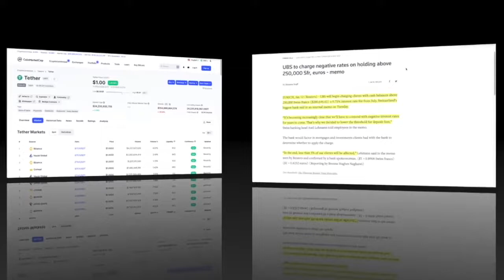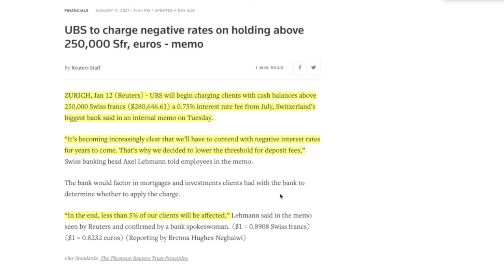NEGATIVE Interest Rates. The beginning of the end for banks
► DESCRIPTION: NEGATIVE Interest Rates. The beginning of the end for banks

●▬▬▬▬▬▬▬CRYPTO ESSENTIALS▬▬▬▬▬▬●

●▬▬▬▬▬▬▬▬▬▬▬▬▬FOLLOW D.A.N.▬▬▬▬▬▬▬▬▬▬▬▬▬▬▬●

●▬▬▬▬▬▬▬▬▬▬AUDIO TRACKS▬▬▬▬▬▬▬▬▬▬▬●

●▬▬▬▬▬▬▬▬▬▬▬▬▬▬VIDEO TOOLS▬▬▬▬▬▬▬▬▬▬▬▬▬▬●

●▬▬▬▬▬▬▬▬▬EXIT STRATEGIES▬▬▬▬▬▬▬▬●

●▬▬▬▬▬▬▬RECOMMENDATIONS▬▬▬▬▬▬▬●